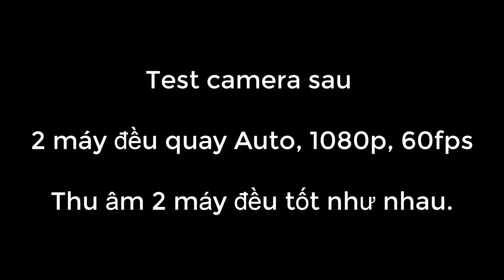Samsung Note 10+ 5G & Huawei P30 pro ( night video )